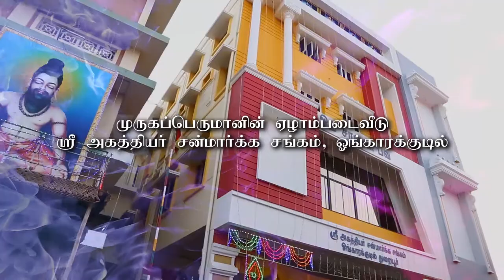Mr. Paramanandhan from Palladam share his ideas with Arangar TV